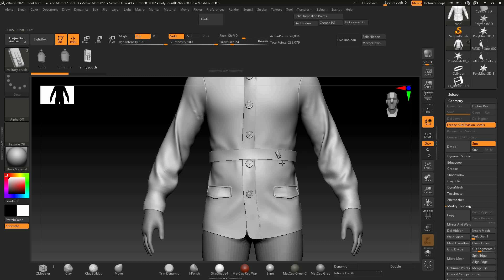3D Model Militaty pack - The canteen and carrier used by the USA Army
The canteen and carrier used by the USA Army during World War II are military assets designed for use in military settings and with equipment in obj and fbx formats, featuring quad geometry..